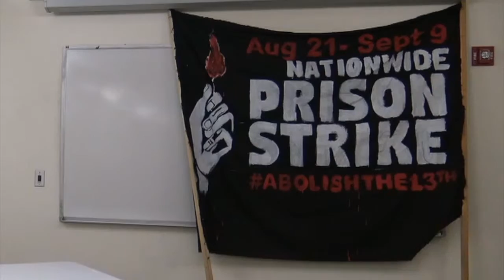Counselors Not Cops @ The End Of Policing w/ Alex Vitale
Members of the Providence Student Union describe their Counselors Not Cops campaign. To sign the petition in support of the campaign,

Recorded on April 23rd 2019 at South Providence Community Library by Jennifer Siciliano (contributor to UpriseRI and host of their public-access television show, The Uprising).

Co-hosted by the Providence chapter of the Incarcerated Workers Organizing Committee, Providence Student Union, Alliance of Rhode Island Southeast Asians for Education (ARISE), and the Providence local of the Black Rose Anarchist Federation.